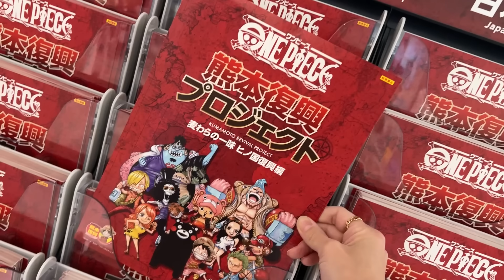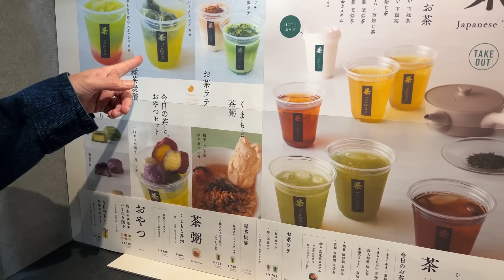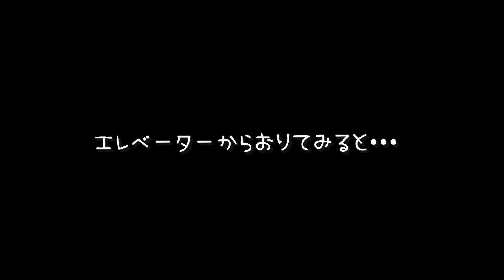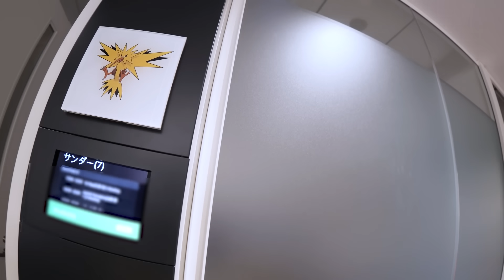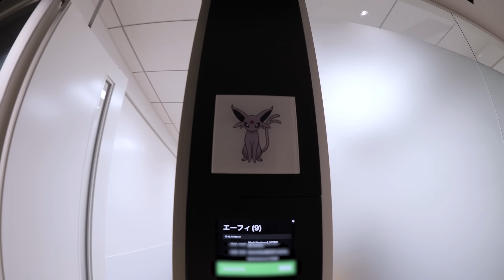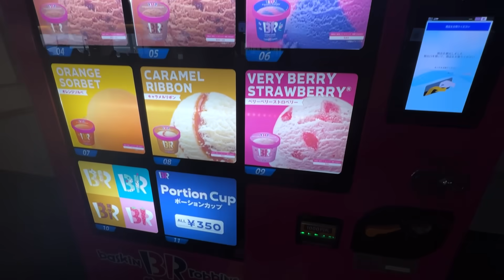★Vlog★初！ポケモン社へあそびに行く！ダンス動画撮影の様子♪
やっとやっとポケモンさんの会社へ遊びに行けました～！
ポケモンKids TVのダンス動画に参加させてもらい、

かんな→kan.youtube
ママ　→kan_aki_channel